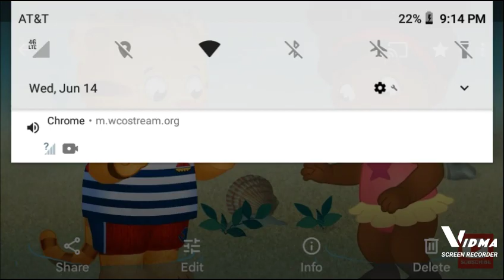Me And Daniel In The Water